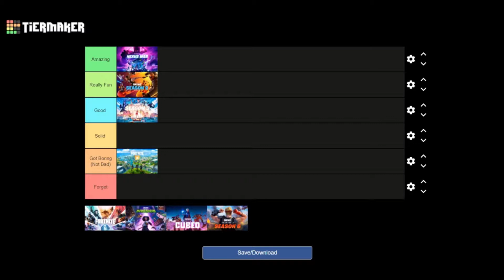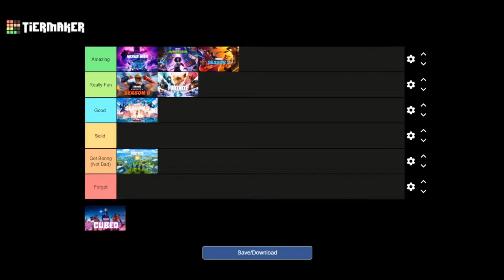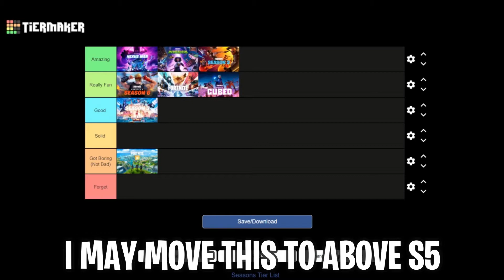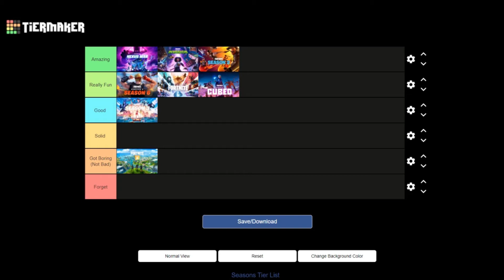Ranking Every Fortnite Chapter 2 Season (Tier List)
With Chapter 2 Coming To A Close I Think It's Time For Me To Rank Them All The Best Way I Can.. With A Tier List Of All Fortnite Chapter 2 Seasons! :D
Expect An Extended One Coming Soon Going Way More Indepth.

I Love All Seasons.. Just Some More Then Others 😉